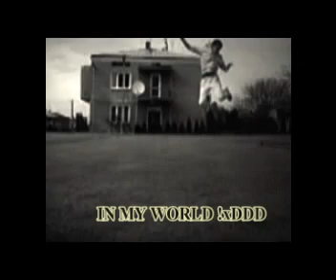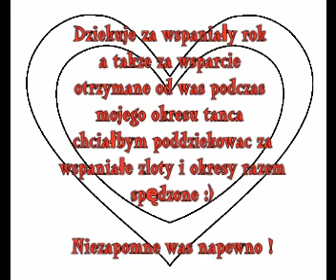Jumpstyle Oeil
Thx za wszystko.
Pozdo Jumppolska !
OVER FIN THE END !